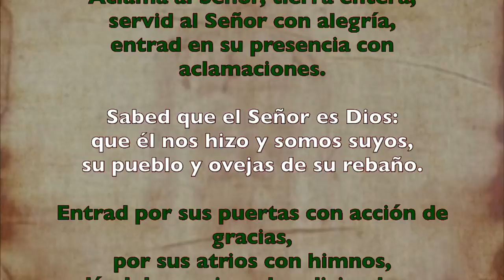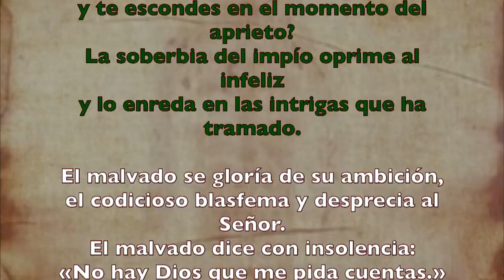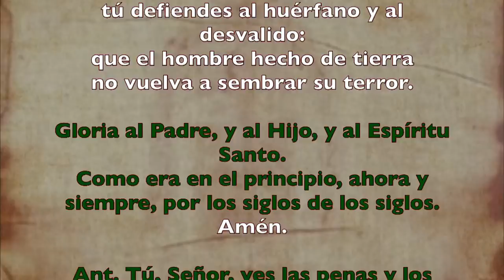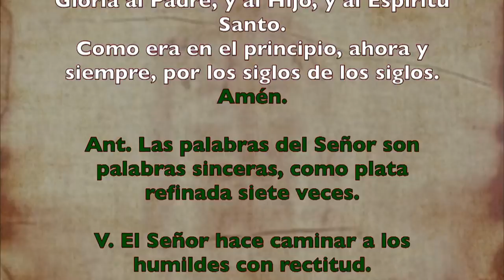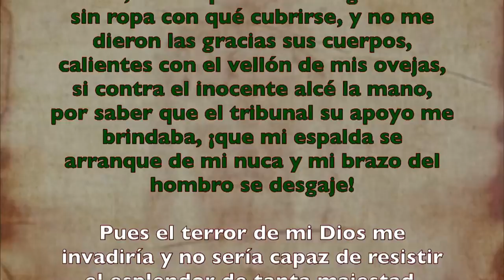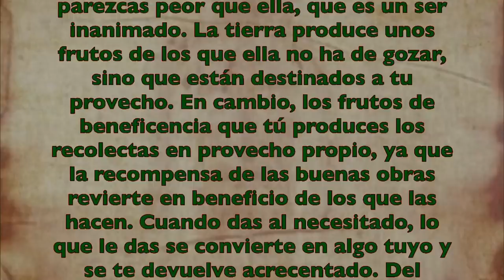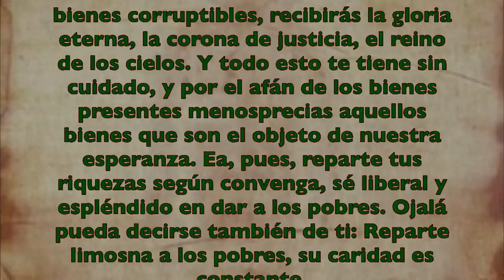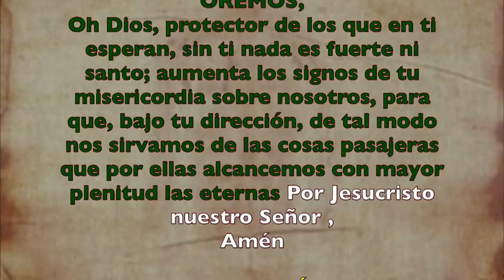Alimento Espiritual (Oficio de lectura) MARTES 28 DE JULIO 2020 | Padre Sam | Producción Crisol